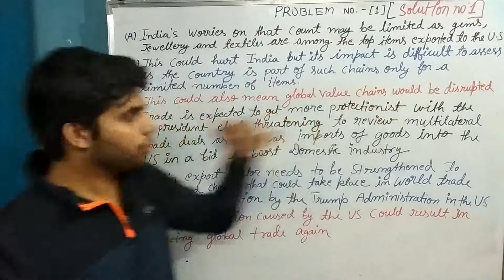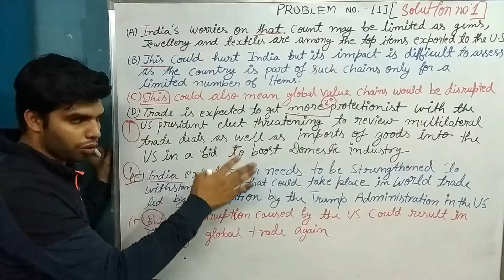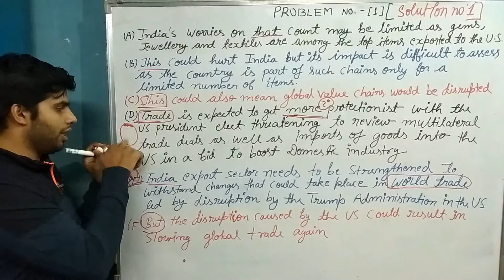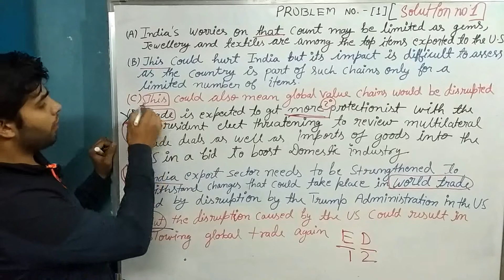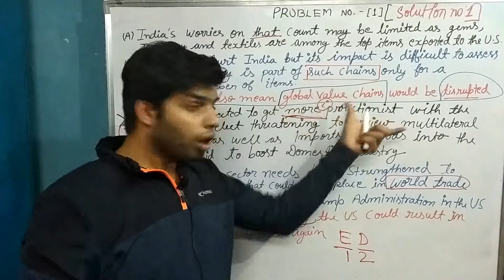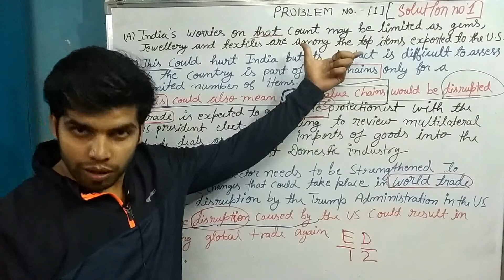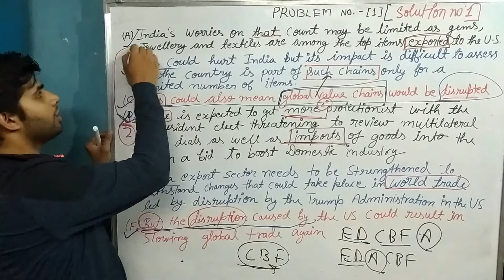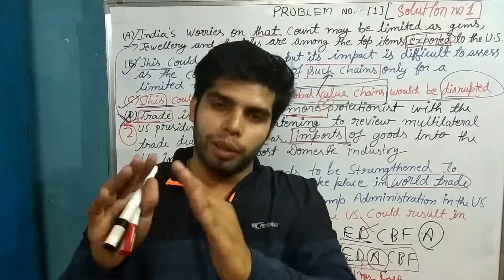Solution no.1 (parajumble) practice for SBI PO/ CLERK exam by GAYATRI education classes